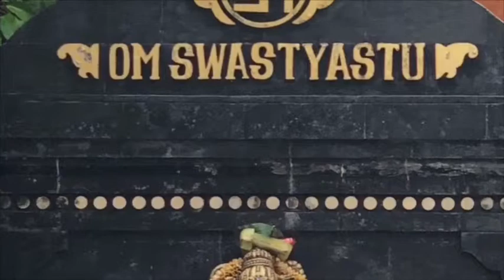O que é Karma ? Psicologia Vedica Reloaded com Tiaggo Namaste (ātmādivijñanam)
Quando se está com clareza Karmica é possível enxergar o Rio do Karma passando. A presença do Yogui dá a capacidade de perceber o processo Karmico. Ela liberta do aprisionamento das emoções. Essa liberdade vem quando se observa pensamentos, sentimentos, sensações e emoções - Manas e Buddhi. O estado de Yoga é a consciência sobre eles. Isso gera a capacidade de observar o eu observador, o Ahamkara. Isto é, existem níveis de observação e consciência. Exemplo: nível 1 - existe uma coceira na mão e a pessoa simplesmente coça. Nível 2 - A pessoa percebe a coceira. Nivel 3 - a pessoa se percebe percebendo a coceira.  Quanto mais a consciência se desidentifica com a matéria, mais é possível se desidentificar do Ahamkara. A mágica do Samadhi - estado especial de consciência em que a única coisa que existe é consciência pura observando consciência - é a percepção de que existe algo que observa a observação, o observador e o observado. Para que se entre em Samadhi o Ahamkara precisa momentaneamente desaparecer. O responsável por criar um distanciamento de Manas e Buddhi, por criar esse primeiro lugar de observação é Sattva, por este motivo ele deve ser cultivado. Quando Sattva está suficientemente assentado, gotas de divino são recebidas e é possível experienciar, mesmo que por microsegundos, a noção do Eu. A ilusão do Eu se desfaz. O trem do Sattva se transforma em pura luz e é possível enxergar Sattva, Rajas e Tamas como partes do divino.
A liberação do Karma só acontece quando a capacidade de perceber o Karma chegando até você e ao invés de se identificar com ele, você o deixa passar. O Karma, portanto, é um impulso energético que encaminha fortemente para uma determinada direção. A direção de seguir esse encaminhamento ou não é o que retroalimenta o Karma. A liberação do Karma é assim um modo em que Buddhi opera no lugar de Manas. Buddhi é o discernimento que permite escolher conscientemente o sentido a tomar de acordo com o cultivo de Sattva. Ele é capaz de fazer pranams para o Karma quando ele se manifesta e devolvê-lo ao divino na medida em que ele não cultiva Sattva.

Saiba mais sobre esse assunto:
PSICOLOGIA

PSICOTERAPIA

Estudos, Foco & Inteligencia: passe no concurso!